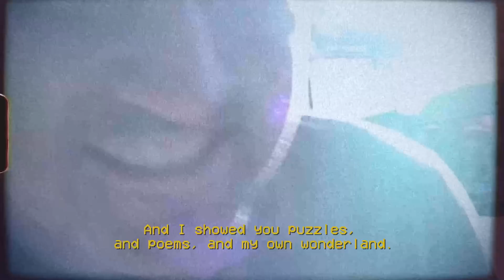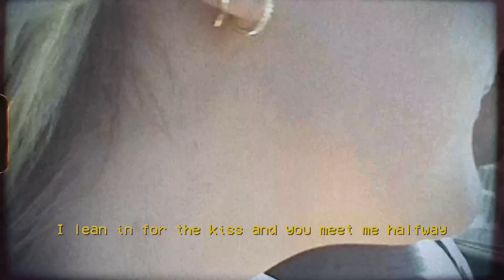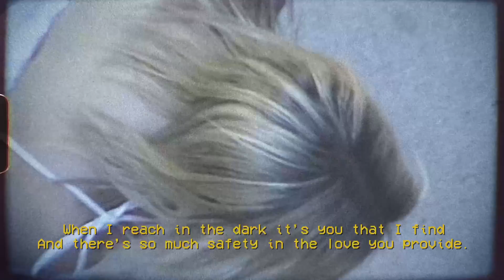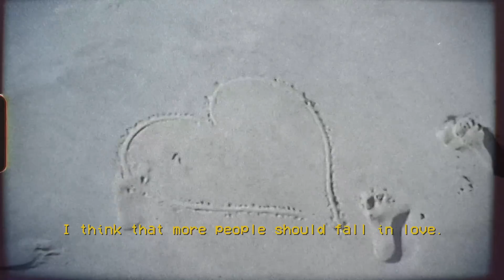Kendall Amon - Falling In Love (Lyric Video)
Kendall Amon - Falling In Love

Falling In Love" is the first song I've written with a happy ending. Although I love a good romance book / movie, a lot of my songs are about the darker side of love. I wanted to challenge myself and write something that showed a more optimistic side. The song was inspired by a tv show I binged during the pandemic (Bridgerton), not a personal experience with love that tells the evolution of a friendship into a romantic relationship, a popular troupe in pop culture. The song has become the soundtrack to a movie "Ten Truths About Love '' starring Camilla Belle out this Valentine’s Day weekend so it was the perfect push I needed to finally release it after writing it over a year ago.

Song & Lyrics By: Kendall Amon
Produced By: Neara Russell

Video Directed, shot & edited by Shannon Stegar
Lead male: Ryan Ricks
Production Company: One Call Productions

Lyrics:
Pay attention, I’m thinking of you.
And how your blue eyes seem to light up in the full moon.
Everyone can see that I laugh too loud at your dumb jokes.
I don’t know if you’re just naive or if you’re pretending not to know.
And you’re the only guy who never breaks a promise.
I wanna give you everything, but I can’t even give you honest.
And all this alcohol’s going to my head,
And I’m regretting these words that I haven’t yet said.
And I get lost in a good book, or a great song, or a single look from you. And I think we should kiss right now because for all we know the world is ending soon. It’s a short life, so let’s make it last.
God knows these nights go by way too fast.
And I think more people should fall in love.
You walked into my life on a Thursday night.
And I know you’re not that same guy but you’ve aged like fine wine. You like all the same movies that I do.
And even though I talk the whole time, you say that you think it’s cute
I don’t wanna be friends, I wanna hold your hand.
And I think that we could be great if we only took that chance.
And you showed me whiskey, and patience, and my new favorite band. And I showed you puzzles, and poems, and my own wonderland.
You’re the guy who consumes all my thoughts. It's infuriating.
It’s another Thursday night and I’m finally tired of waiting.
I lean in for the kiss and you meet me halfway
You smile and say “I’ve waited so long for this day”
All these years later I’m not haunted by maybes.
This ain’t unrequited love, it’s just love baby.
When I reach in the dark it’s you that I find
And there’s so much safety in the love you provide.
We’re not done showing each other new things.
And I still get lost in a good book, or a great song, or a single touch from you.
And I’m so glad we kissed that night Cuz I don’t know who I’d be without you It’s a good life and we’ll make it last, God knows these nights still go by way too fast I’m so glad we fell in love.
I think that more people should fall in love.